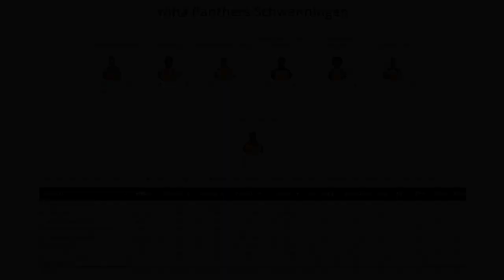Phoenix Hagen vs. wiha Panthers Schwenningen / Highlights / 24. Spieltag Pro A 22/23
Alle Spiele der Barmer 2. Basketball Bundesliga ProA im Livestream

Intro/Outro Song Credits:  prod. Karn Beats